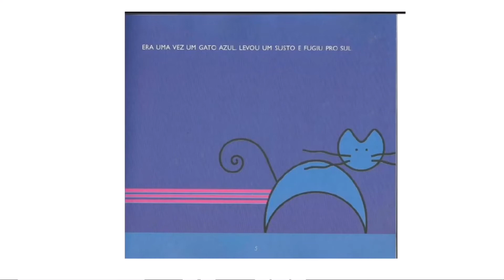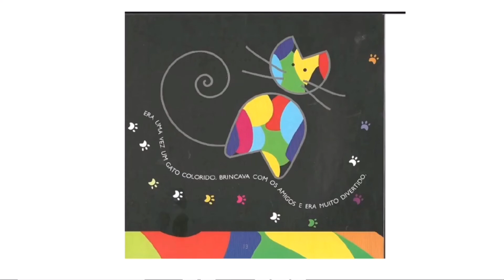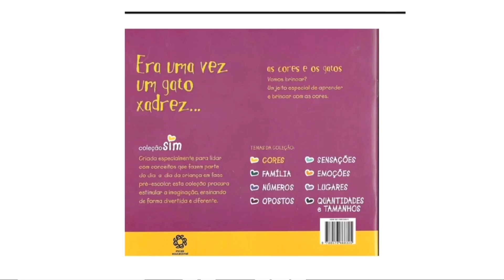História do Gato Xadrez - Infantil 2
Série: Infantil 2.
Conteúdo: A história do gato xadrez.